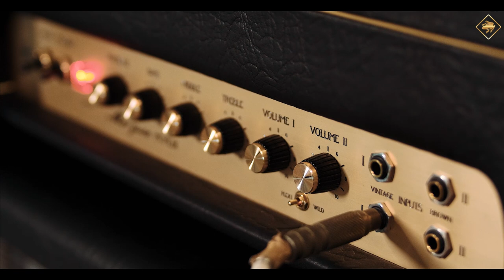FROG Marquee MCMLIX | AC/DC | Let There Be Rock (Full Cover)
Marquee MCMLIX is our tribute to the magnificence of the most  important tube amp in Rock History!
With this amp you can recreate some of the best sought-after classic Rock British tones and much… much more.
With its incredible power amp reserve, dynamic range, punch and cut through the mix ability, this amp can lead you to Rock Sounds Nirvana at any volume thanks to our proven dual master, brown boost, effects loop, wild mode and switching capability.
If you want to take a dip in the past with all the comforts of a modern amplifier look no further.
We used “Vintage Mode” for rhythm track and “Brown Mode” with “Brown Boost” for solos!

Played & Performed by RICCARDO ZANETTE

Listen to Riccardo and his band Live!

Gear Used:

:: MARQUEE MCMLIX 100W Head
:: MARQUEE 4X12 CAB with 2 x Celestion G12H 55Hz (Heritage Series) and 2x :: Celestion G12M (Heritage Series)
:: POWERCORD ULTIMATE HP II
:: PYTHON SPEAKER CABLE
:: BLACK MAMBA M-CAP Instrument Cable
:: GRETSCH BLACK FALCON
:: GIBSON SG STANDARD '68 LYRE
:: SHURE SM 57
:: NEUMAN U87
:: LEXICON REVERB

No Pedals, No Eq, No Post Production.

Special Thanks to MAGRABO' Guitar Straps for incredible Leather Straps!